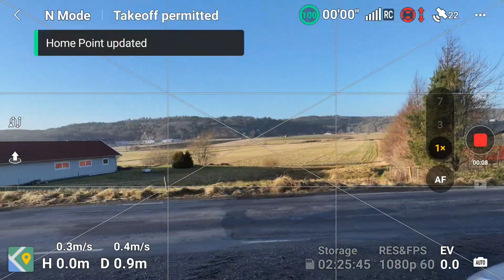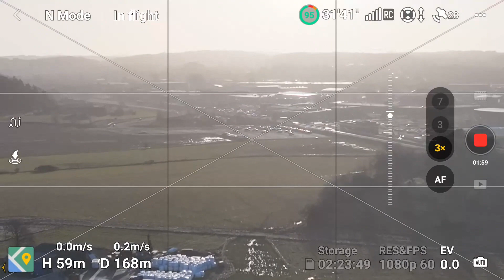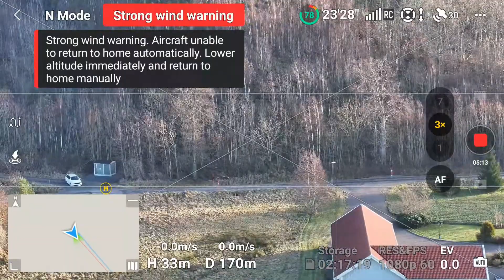New territory explored. some trains. Technical, edited, version.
The purpose of this mission was to find a new base for future drone recording trains. The wind was hard, the worst ever. Therefore no long time trains searching. Managing the flying and getting the drone safely back was the main thought.
A few trains were spotted and recorded. Watch, look at controller details, and enjoy.